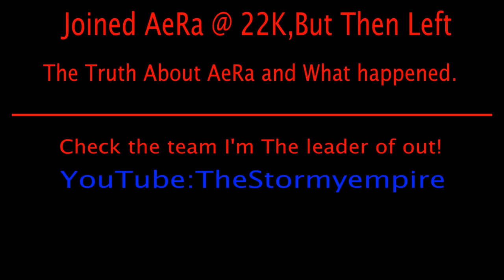I joined @TeamAeRa At 22K,Then LEFT!?!?! (The Truth Why I Left)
In this Video I explain why i Left TeamAeRa @ 22K,And What really happened...Also check out the team I Lead: YouTube.com/StormyEmpireUprise
^ HELP ME GROW!
No lock-in contract and much more you can have!
Join and become 'Free'
Also Follow My -social Media-
Twitter.com/Darkvortex1o1
Twitch.tv/DARKVORTEX101YT
Darkvortex1o1.tumblr.com

Want to do a commentary on my Channel?
1.need a topic
2.Don't advertise A lot
3.Talk With Good Language
4.Put The Video on Unlisted then PM Me,Then Send me the link of Video
5.I'll Watch and  see if appropriate
6.Let me know what you want in Description
Hope You Enjoyed!
Also Tell your friends about this great Channel!
Other Great Videos!

Extra Tags -IGNORE-:
Gaming Channel
How To Start A Gaming Channel
Gaming Channel 2014
Gaming Setup 2014
Gamer Gaming Walkthrough Gameplay Commentary
Fifa Fifa 15 Montage How To Gaming Equipment Vidoe Game
Starting A Gaming Channel Blue Snowball Blue Yeti Elgato Game Capture HD Pewdiepie How To Get A Million Subscribers
God on Call of Duty MultikillsHD How To Grow a Fast Channel
Minecraft Lets Play By sethbling Mondern Warfare 2 Nuke
COD:Black ops 2 Nuclear On Every map Nigahiga
Minecraft Lets Play By Ethoslab
Minecraft Parody By CaptinSparkles Halo 6 Gameplay
How To Get fast subs and how To Get a million Followers on Twitter.